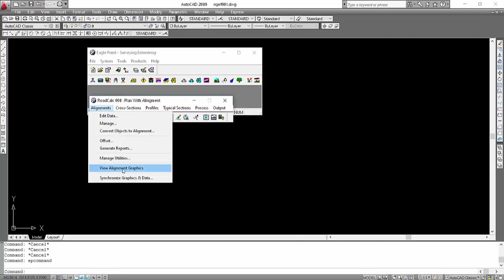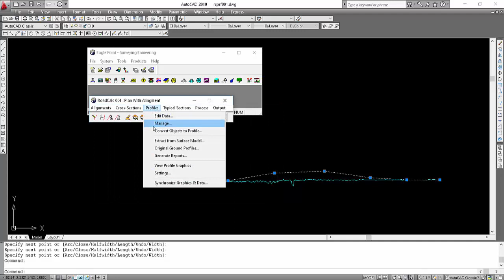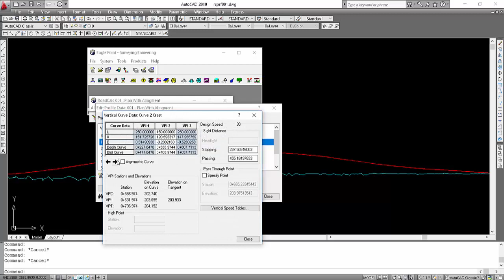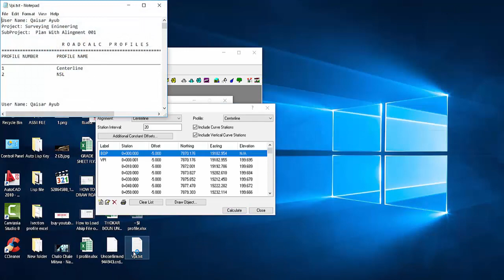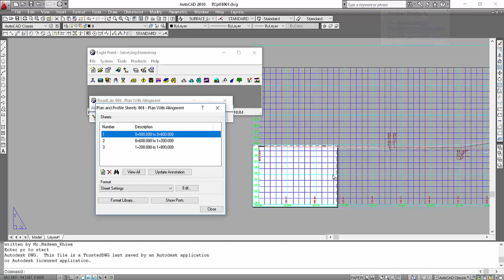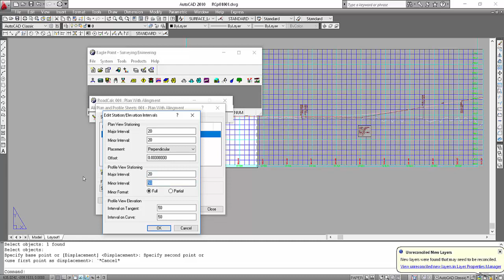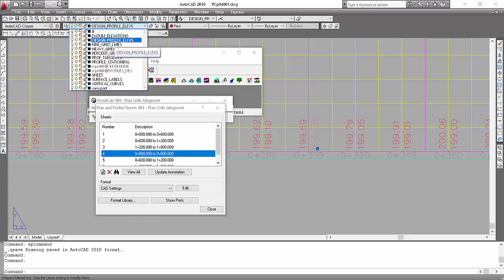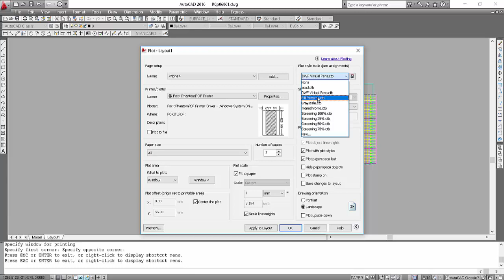Draw Road Vertical Profile. (Eagle Point )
Create Road Profile With Eagle Point. very useful video Related Surveying And Highway Engineering.